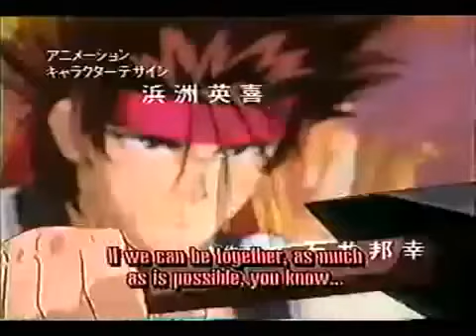samurai x opening 1